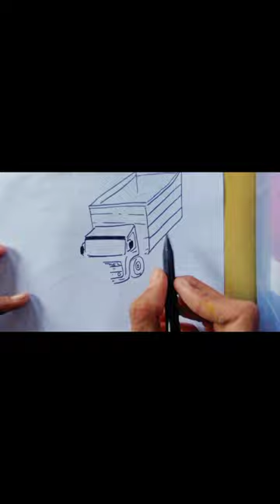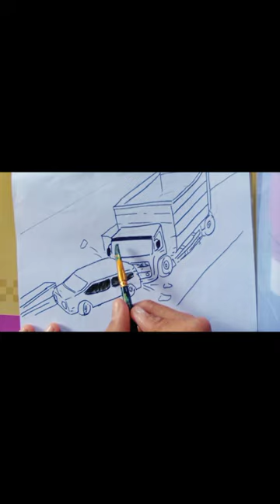tragis!! truck tabrak mobil. akibat rem blong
About me:If you're new, hi, my name's Mahmudin
I'm an Indonesian creator
A channel that displays content drawing anime character, cartoons, 3d, trucks, buses, heavy equipment and accidents.

Drawing is a fun activity, let's take the time to watch any drawing video content, it will definitely make the stressed mind happy.
We invite you all. Let's draw whatever you can. Start trying to please your mind by watching the drawing videos that we present.

Hope you  entertained with our videos, happy watching.

My channel also displays content like below :

How to Draw, Drawing, easy Drawing, painting, sketching, Drawing Indonesia products